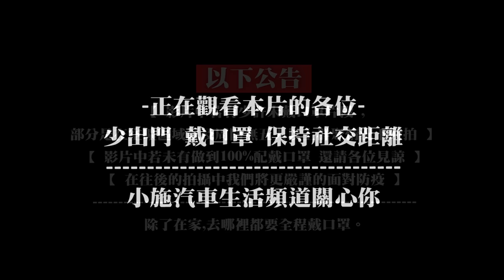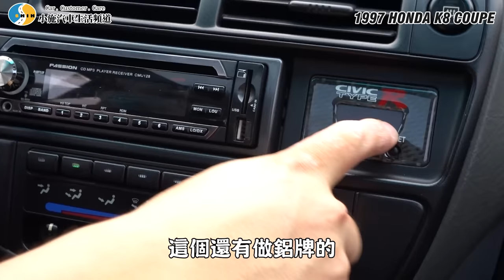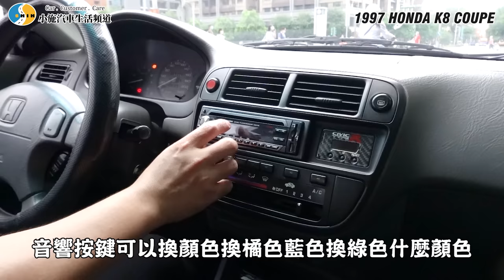【老施推車】K8苦貝啊~ ta來惹!被偷過東西的同溫層刷一波~ / 1997 HONDA K8 COUPE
以下公告